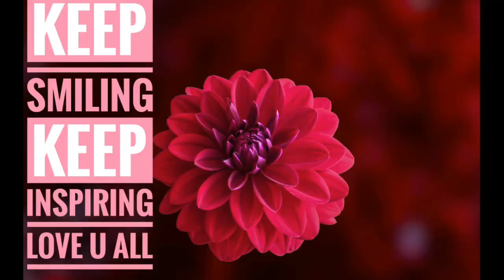EP:86 ವೆಜ್ ಕುರ್ಮಾ How to make Veg kurma 100%Hotel Styel veg kurma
Hi friends welcome to nisha kannada YouTube channel today recipe 100%hotel
Styel veg kurma